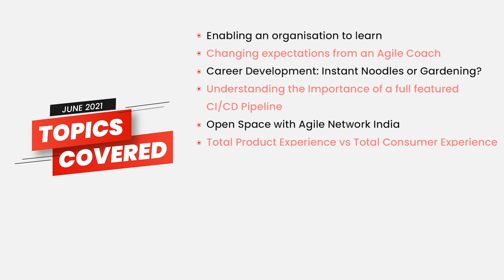Agile Network India - Throwback to June 2021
Agile Network India

Agile Network India is a leading Thought Leadership Community and is open for everyone interested in connecting, learning and sharing new ideas, point of views, and proven concepts.